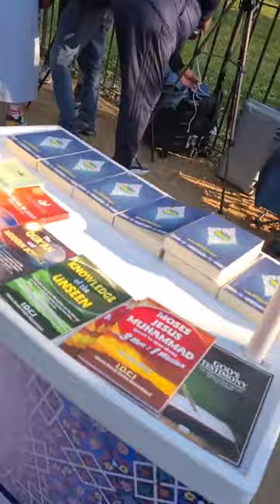👀 Hamza in the Lion's Den SOCO Speakers Corner Raw